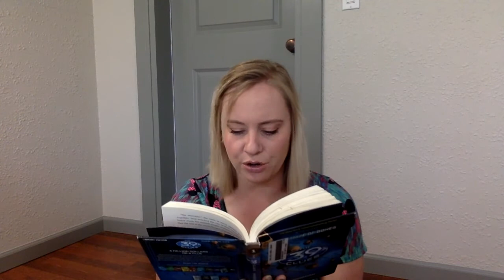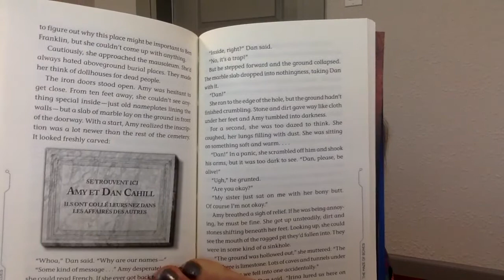39 Clues Chapter 14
Dan and Amy are in Paris with an adventure around every corner.  Make sure you are asking questions about the text and sharing them with me on the ELD website!